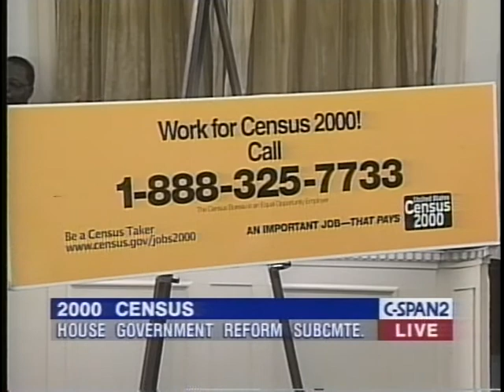Census 2000 Operations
Census 2000 Operations - House Oversight Committee 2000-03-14 - Product 156007-1-DVD - U.S. House of Representatives.  House Committee on Government Reform and Oversight. Subcommittee on the Census.  Committee members conducted an operational review of the Census Bureau's plans with only 18 days to go before Census day on April 1, and the controversial oversight role played by the General Accounting Office over the Census.   Filmed by C-SPAN. Non-commercial use only.